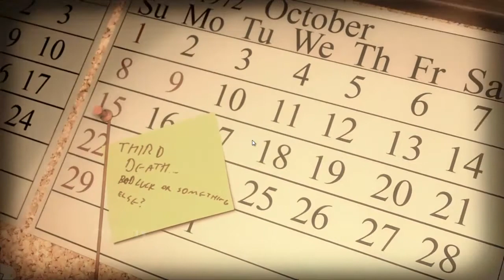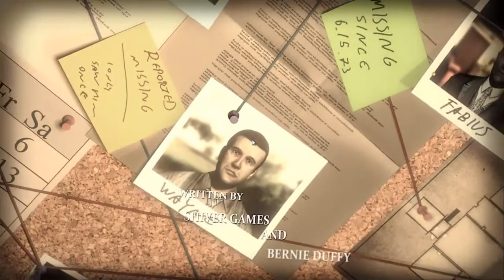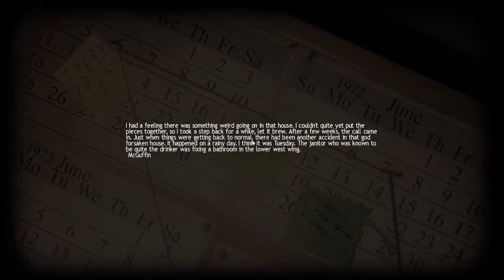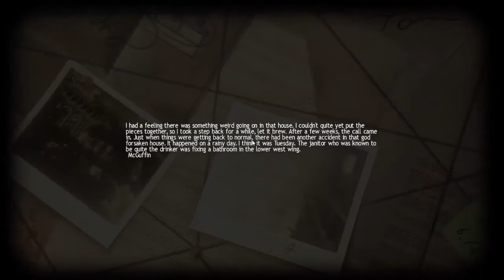Lucius - Let's Play! Episode 1 (Bad Jesus!)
Synatide Plays Lucius!

Happy New Year everyone! Decided we'd play a little Lucius to start it off and added a little bit of commentary for all of you! Welcome to 2015 everyone!